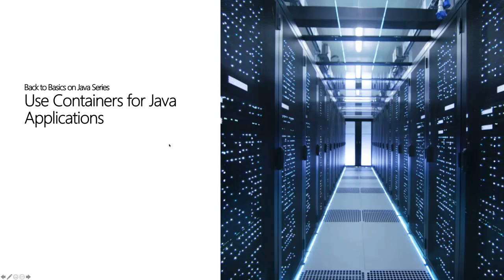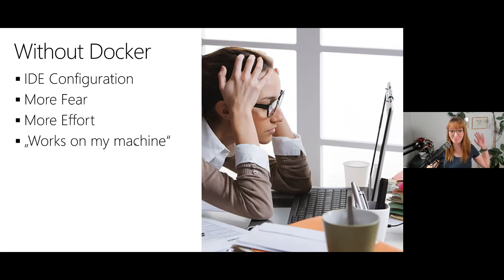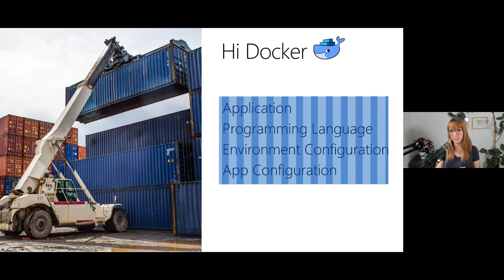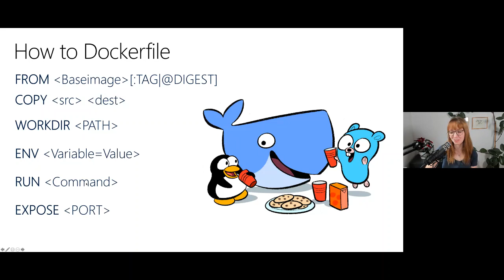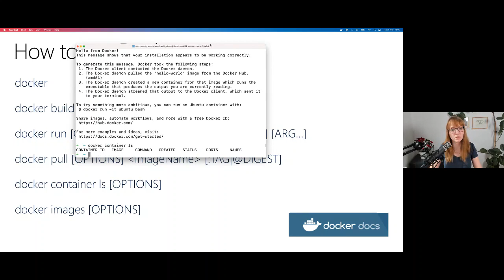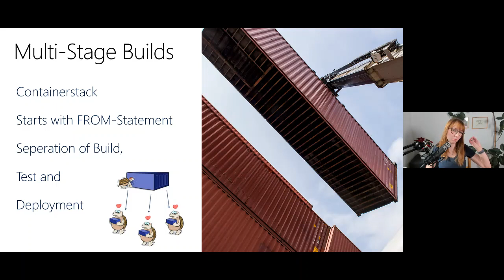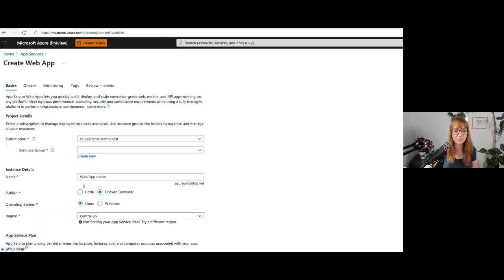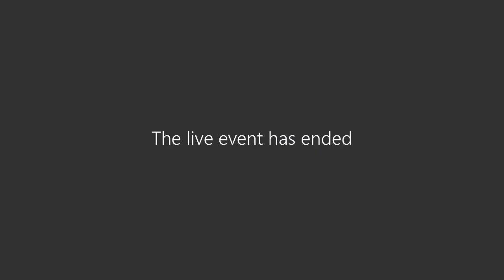Back to Basics on Java Series | Use Containers for your Java Applications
In this 25 minute session, we will cover which container formats do exist and why do we use Docker?, how to write a Dockerfile for my java application, best practices for Dockerfiles, deploying your container to ACI, deploying your container to AKS.

This bitesize episode is an introductory level aimed at learners who are new to Java programming.

This session will introduce you to the concept of containers, why we use them and how to use them effectively.

To complement your learning journey, we have created a Cloud Skills Challenge. We will monitor the leaderboard of this challenge throughout, making announcements of who has top place regularly.

If you've missed a session or would like to see what's next in this series, you can

Speaker info:
Sandra Ahlgrimm is a Cloud Developer Advocate, focusing on Java at Microsoft. She is a container fan and has a passion for real-time event-driven software architectures.

[eventID:12738]